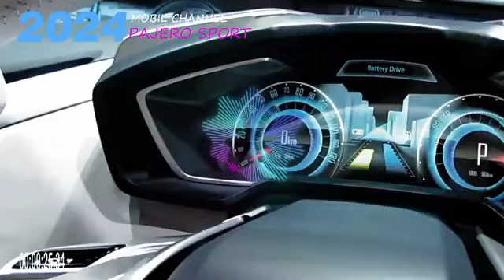irfanimr.Mitsubishi Pajero Sport Design 1